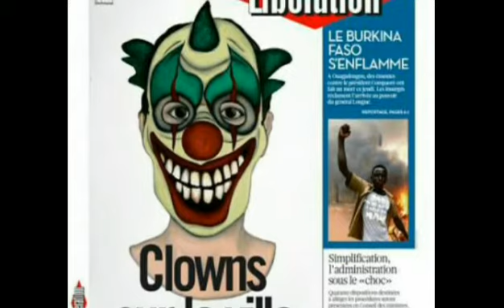Il sont de retour ! les clown maléfique .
attention a vous !
il sont de retour dans la France
- 500 like est le studio NaMe62 va allez voir les clown
bonne Halloween